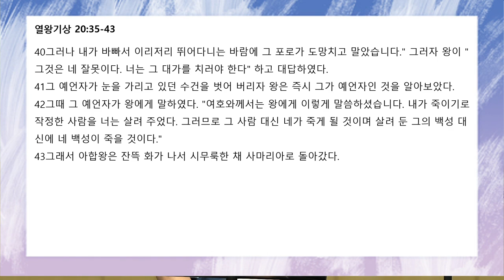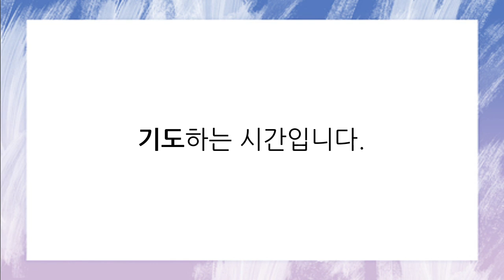[함께공동체] 아침기도회